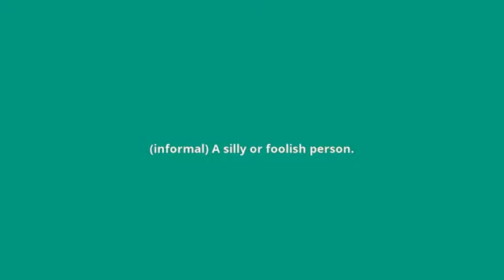what is the meaning of ninny